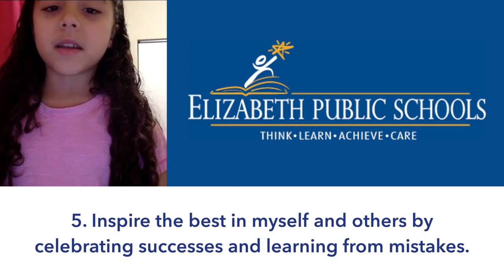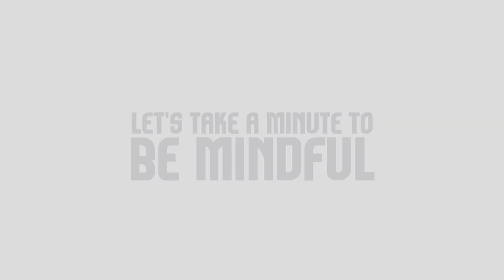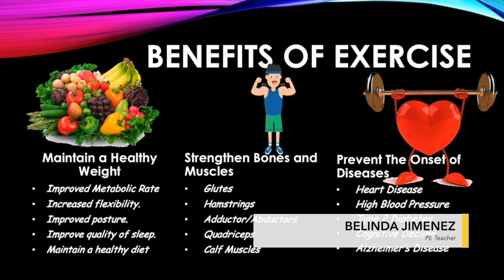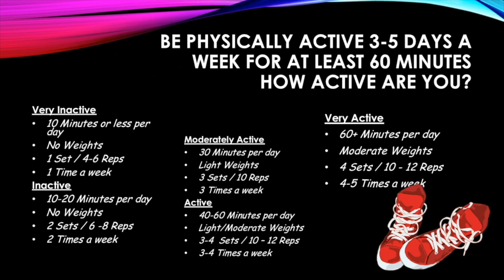The Reilly Show 205 | February 01, 2021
The Reilly Show is the weekly variety show for Terence C. Reilly School No. 7.

Send us photo or video submissions of your talent for our "Reilly's Got Talent" segment during the last show of each month. You can upload your submissions here:

Make sure you include your name and homeroom in the file name of your upload.

The Reilly Show Theme Music created by Theodore Panagopoulos.

"The Star-Spangled Banner" performed by The US Air Force Band.

The Reilly Show is created by staff and students of Terence C. Reilly School No. 7.

Terence C. Reilly School No. 7 is a part of the Elizabeth Public School System of Elizabeth, NJ.